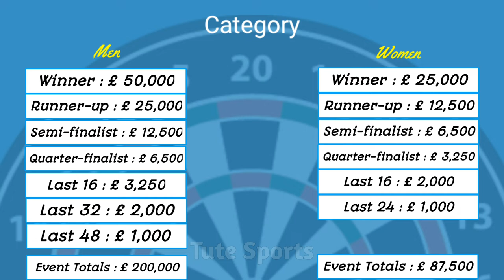WDF World Darts Championship 2022 | England | Prize Money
Tute Sports Presents :
         WDF World Darts Championship 2022 | England

The 2022 Lakeside WDF World Championship will be the first World Championship organised by the World Darts Federation. The tournament will be held at the Lakeside Country Club in Frimley Green, Surrey, which hosted the now-defunct BDO World Darts Championship from 1986 to 2019.

The WDF made the decision to postpone the tournament by three months, due to growing concerns and potential government restrictions relating to the COVID-19 pandemic.

Tournament Information

Dates
2 - 10 April 2022

Venue
Lakeside Country Club

Location
Frimley Green, Surrey

Country
England

Organisation(s)
WDF (World Darts Federation)

Format
Sets

Price fund
£300,000 (total)

Winners share
£50,000 (men's)
£25,000 (women's)
£5,000 (boys)
£2,000 (girls)

Editor
Sushil Gurung

Tute Sports